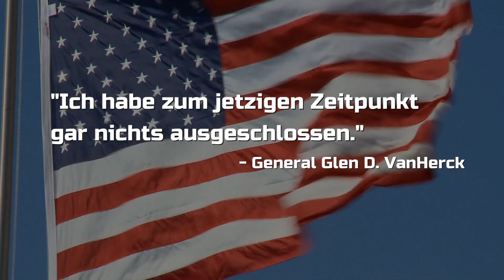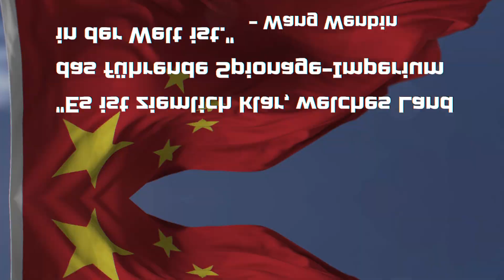Immer mehr UFOs im Luftraum der USA und China - DAS ist die Wahrheit!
Im Luftraum der USA werden immer mehr unbekannte Flugobjekte detektiert und abgeschossen - nun melden auch Kanada und China Objekte in ihrem Luftraum. Was ist da los? In diesem Video erkläre ich euch, warum es sich NICHT um Aliens handelt!

Foto-Credit: NASA/ESA